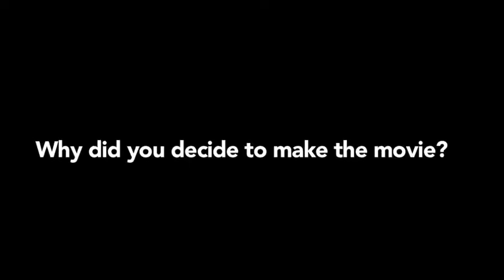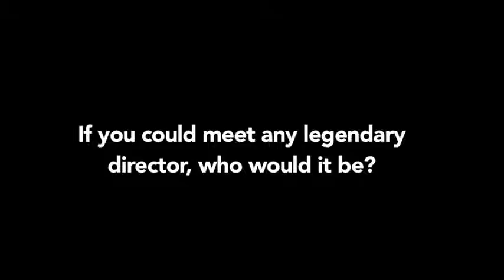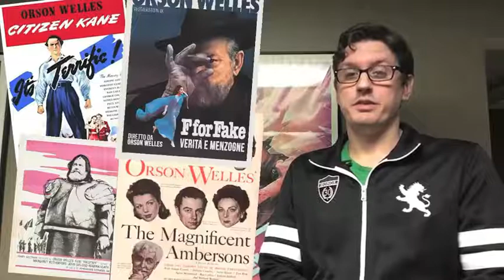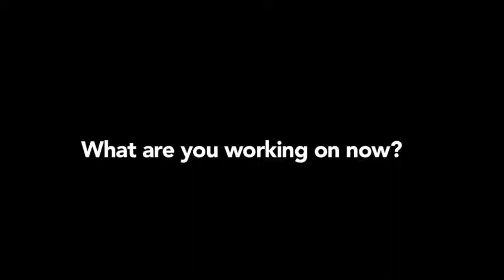Ian Russell Q&A Cybernetic Showdown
Ian Russell Writer / Director / Man of Many hats talks about his inspiration for the Horror / Comedy / Action Film "Cybernetic Showdown"

You can catch "Cybernetic Showdown" at the streaming links below, and is also available on some Roku channels if you own a Roku Device.

Find out more about Ian's work here